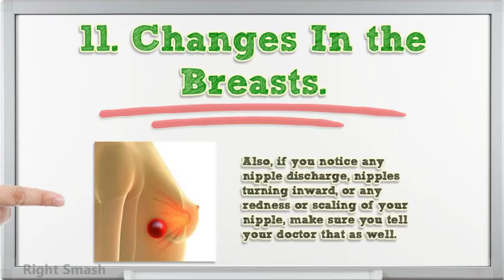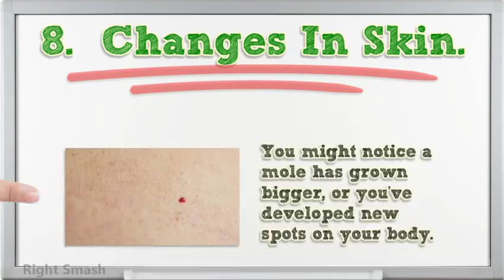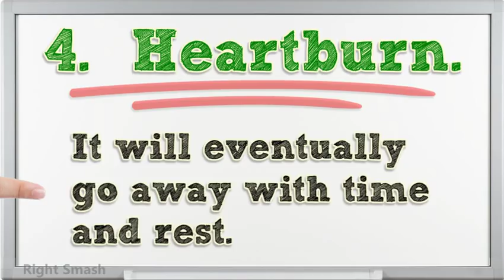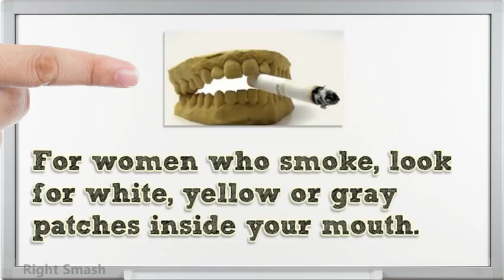11 Ways Your Body Tries To Tell You That Your Liver Is Being Damaged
11 Ways Your Body Tries To Tell You That Your Liver Is Being Damaged

Upset stomach
Vomiting and nausea are the most current symptoms; however, they can also point out to other obvious like food poisoning, migraines, motion illness, kidney problems, vertigo, depression, early pregnancy, etc. It is necessary to mention that people who experience liver damage are likely to encounter persistent nausea as the liver’s capacity to eliminate toxins has reduced.

Fatigue
Feeling tired and weak are typical symptoms of a broken liver. This happens as the liver is broken and the body must work harder which needs more rest. Additionally, this is a result of the toxins that cannot be reduced by the liver. If you feel frequent fatigue, constantly consult your doctor.

This symptom happens as a result of lack of bile which helps with the digestion of fat. When the food isn’t correctly understood, it leads to loss of hunger and authority loss.

Digestion problems
The liver is necessary for the absorption process as it provides bile. Hence, if the bile fails to work properly, diarrhea and indigestion occur. When there is a lack of bile, the person can experience fatty food intolerance, irritable bowel syndrome, gallstones, constipation, and abdominal bloating.